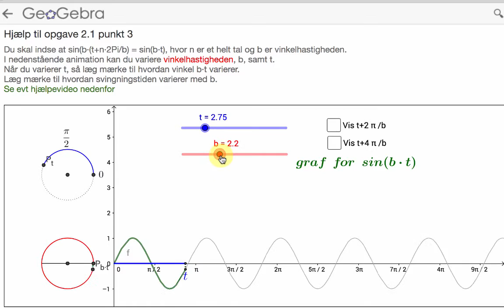Hjælp til temaopgave om harmoniske svingninger opg. 2.1 (pkt 3)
Matematik A flex KVUC
Hjælp til temaopgave om harmoniske svingninger spg 2 pkt 3